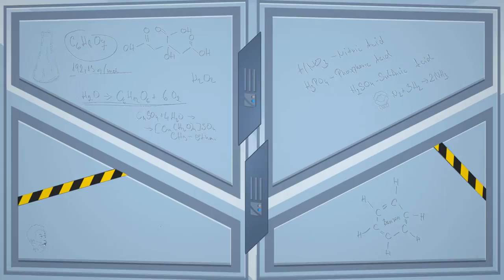NEW SEASON 5 GAMEPLAY! SEASON 5 TIER 100 TODAY?! NEW LOCATIONS! FORTNITE PRO! SEASON 5 HYPE!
Chat Commands:
!bracket
!wins
!age
!twt
!sc
!specs